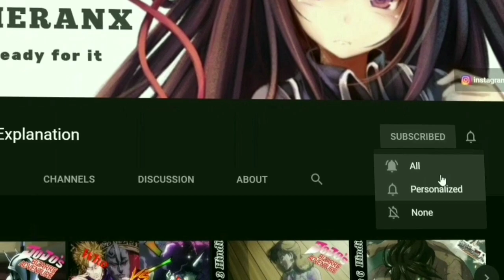Baki season 2 (2020) Episode 4 in Urdu/Hindi by Animeranx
© Video created by ANIMERANX channel